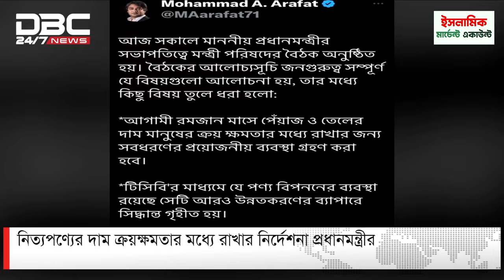নিত্যপণ্যের দাম ক্রয়ক্ষমতার মধ্যে রাখার নির্দেশনা প্রধানমন্ত্রীর | DBC NEWS